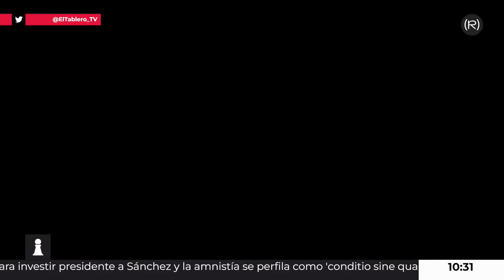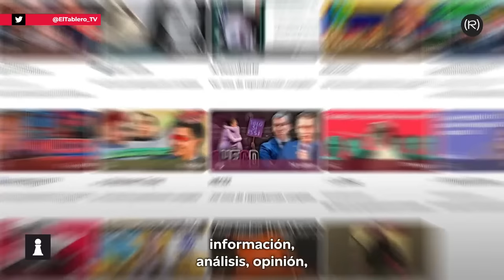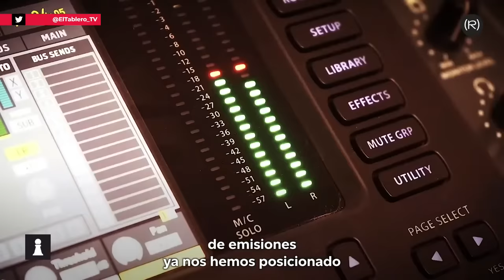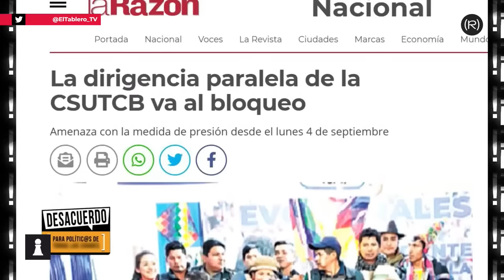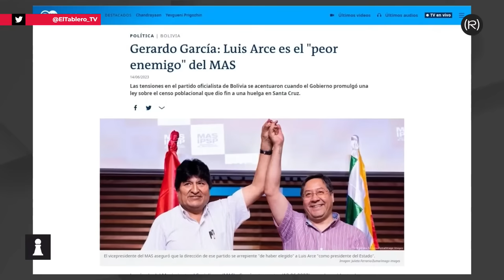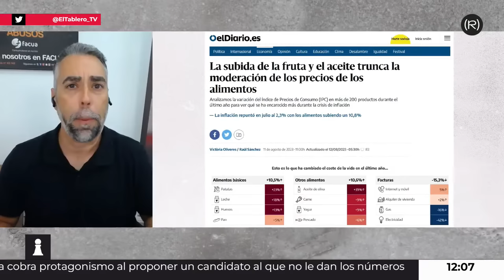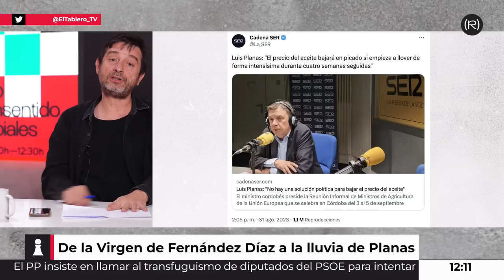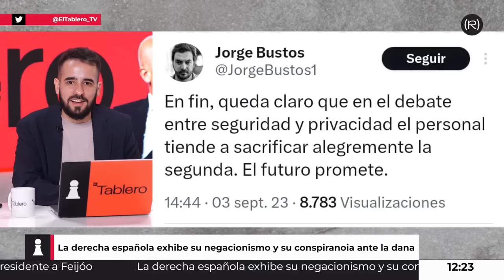♟El BESO no CONSENTIDO de RUBIALES | El Tablero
-Avanza la negociación para hacer presidente a Pedro Sánchez y es que la amnistía parece condición si ne quanum para repetir el gobierno de coalición.
-El Partido Popular insiste en llamar al transfuguismo de diputados del Partido Socialista para tratar de hacer presidente a Feijoo.
-El papel de Felipe VI proponiendo a un candidato que no tiene los números.
-La inflación de la cesta de la compra no cede, el aceite como ejemplo paradigmático
-La DANA y el calentamiento global nos demuestra el negacionismo y la conspiranoia de la derecha española.
-Hoy analizamos el ya famoso caso Rubiales, en el que el ya expresidente de la Real Federación Española de Fútbol ha sido suspendido durante 90 días de su puesto por la FIFA tras el beso no consentido a la futbolista Jennifer Hermoso.

Hoy tenemos a Rafa Mayoral (Podemos), Álvaro López (eldiario.es), Lara Alcaraz (Femen) y Ayme Román (Filosofa).